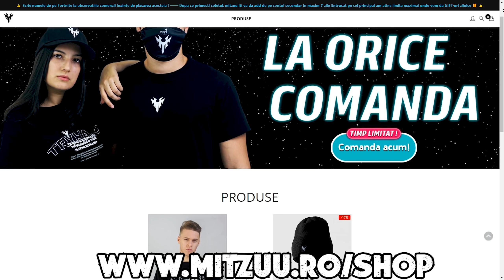AM BAGAT 500 LEI IN FORTNITE PENTRU LEVEL 100 ! (a meritat?)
G8mitzuu pe shopan daca nu devii cocean.